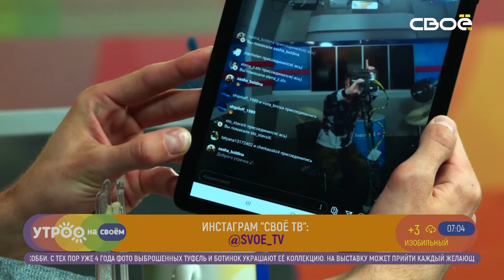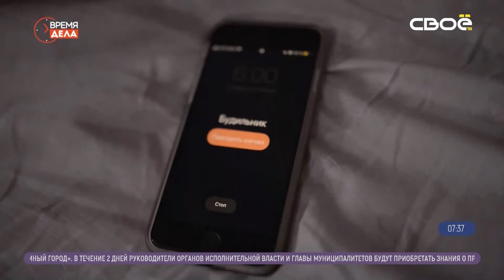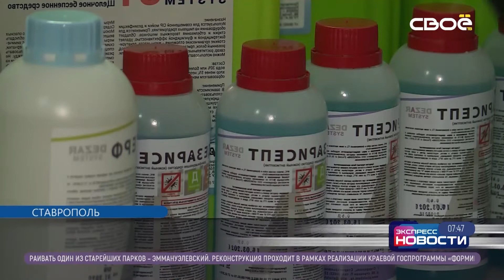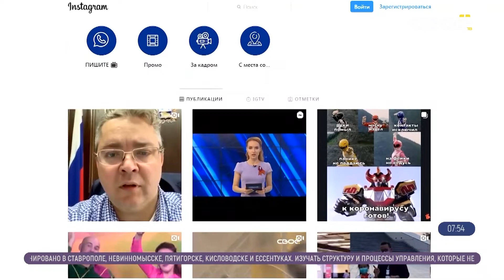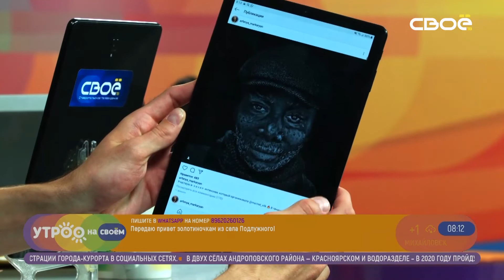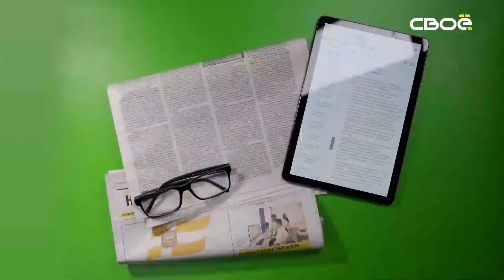Утро на Своём — о детском модельном агентстве, мастере по гриму и многом другом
Сделали из Ростислава топ-модель по-ставропольски: у нас в гостях побывала Алёна Коновалова, директор филиала модельного агентства вместе с воспитанниками. Так же у нас в гостях мэйкап-артист Арфеня Маркарян рассказала о профессиональном гриме. А ещё разыграли сертификат на отбеливание зубов, бесплатную пиццу от «Пронто» и месяц бесплатного фитнеса и растяжки.